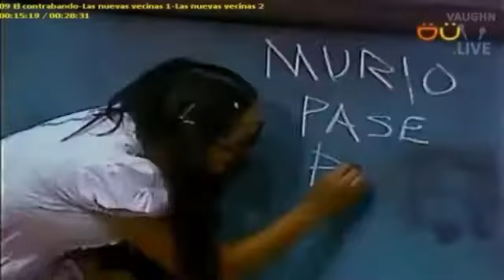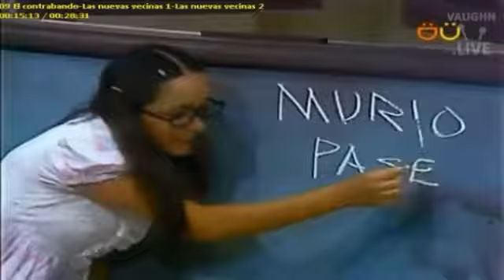El Chavo del 8 // Nuevas Vecinas // 1972